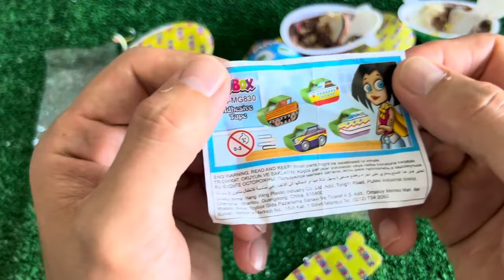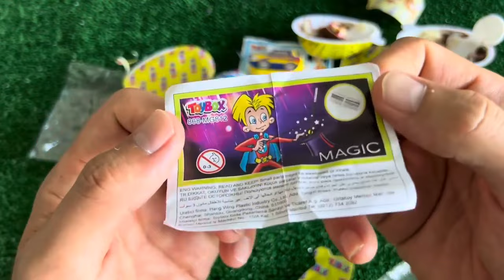Red VS Blue Food Dessert Mukbang 빨간색 파란색 디저트 먹방 DUBYBUBA 도나 CANDY